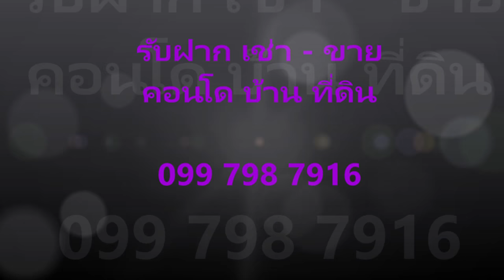ทาวน์เฮาส์ ให้เช่า ถ.สุขุมวิท101ทับ1 ซ.วชิรธรรมสาธิต57, 25 ตรว. 15000บ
ทาวน์เฮาส์ ให้เช่า ถนนสุขุมวิท 101/1 ซอยวชิรธรรมสาธิต 57 หมู่บ้านการท่าเรือ ซอย1 ทาวน์เฮาส์สภาพดี พื้นที่อาศัยกว้างขวาง 4 ห้องนอน 1 ห้องเล็กชั้นล่าง ห้องน้ำ 2ห้อง จอดรถได้บ้านได้ 1คัน หน้าบ้าน 1คัน
สถานที่ใกล้เคียง ซีคอนสแควร์ศรีนครินทร์, เซ็นทรัลบางนา พาราไดซ์พาร์ค

เช่า พร้อมเฟอร์นิเจอร์ 25,000 บาท หรือบ้านเปล่า 15,000บาท
เงื่อนไข ค่าเช่าล่วงหน้า 1 เดือน เงินประกัน 2 เดือน สัญญา 1 ปี